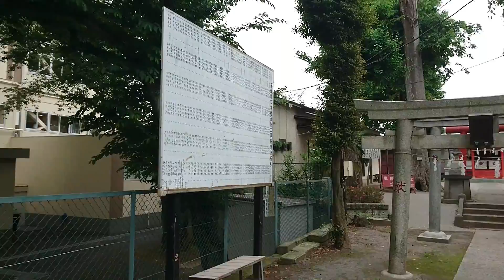篠塚稲荷神社【板橋区・商売繁盛のパワースポット】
【動画解説】
東京都板橋区赤塚に鎮座する篠塚稲荷神社さんです＾＾

ウケモチノミコトをお祀りしていて五穀豊穣、商売繁盛のパワースポットです☆彡

かつて篠崎兵衛さんが稲荷神を崇敬して建てた神社さんなのですが、「篠崎の赤塚」で篠塚稲荷神社ということです＾＾

ご覧いただいたすべての人に幸運が届きますように♪

【篠塚稲荷神社のアクセス】
所在地：（〒175-0092）東京都板橋区赤塚6-14
最寄り駅：
●東武東上線「下赤塚」駅より徒歩約8分［北口］
●地下鉄有楽町／副都心線「地下鉄赤塚」駅より徒歩約8分［1］

【関連動画】
・【龍鎮神社参拝】見ると龍神の大恩恵※怖いくらい良い事が起こり人生が好転し始める 金運アップ・運気上昇（Ryuchin Shrine Nara Japan)

・【大神神社一人旅】ゲッターズ飯田さんや江原啓之さんが絶賛　最強パワースポット神社 NARA JAPAN

・【御朱印】奇跡ばかり起こる神社！人気占い師ゲッターズ飯田さんオススメ

・風の時代 神さまに願いが届く遠隔参拝※見た瞬間から不思議なくらい願い叶う 霧島神宮古宮址遠隔参拝（Kirishima Jingu Kogushi　Kagoshima Japan)

・【※視聴注意】参拝後なぜか宝くじ高額当選！億万長者が3人出た白蛇を祀る神社｜年末ジャンボ宝くじ高額当選祈願｜遠隔参拝｜白蛇の波動は、強波動に付き体調に合わせてご視聴ください。